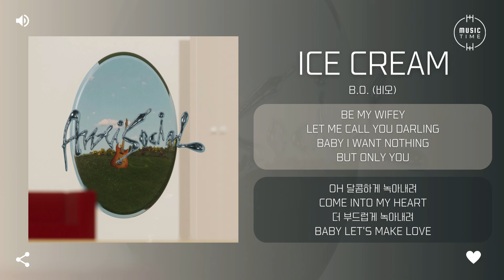B.O. (비오) - Ice Cream [가사]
아티스트:비오(B.O.)
유형:싱글
장르:알앤비/소울
스타일:알앤비
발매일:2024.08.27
유통사:카카오엔터테인먼트
기획사:MYFB